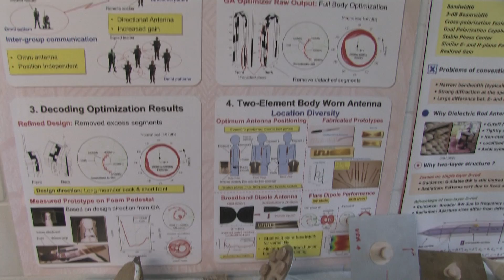ElectroScience Laboratory | Est. 1942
The ElectroScience Laboratory (ESL) at The Ohio State University (OSU) has been and continues to be a world leader in electromagnetics education and research. More than 65 graduate and undergraduate students conduct world-class research at ESL. Find out why more than 315 doctoral and 500 master's students have chosen to conduct research at the ElectroScience Laboratory.